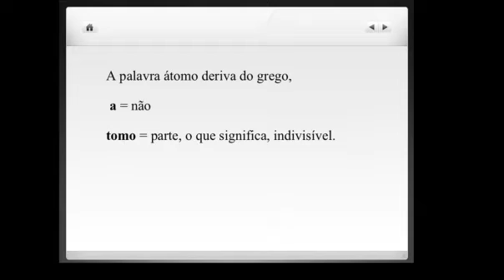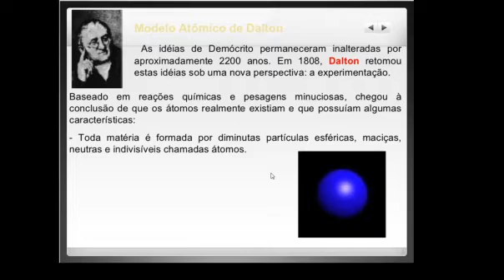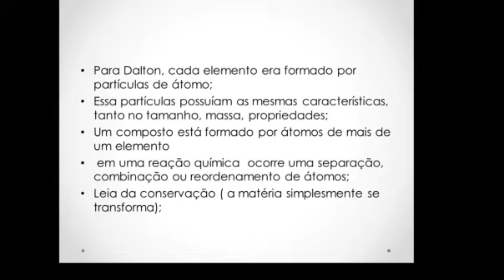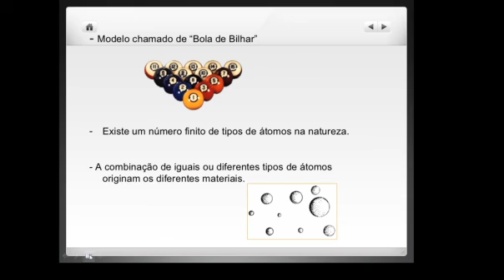Jon Dalton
Jon Dalton 9 º ano